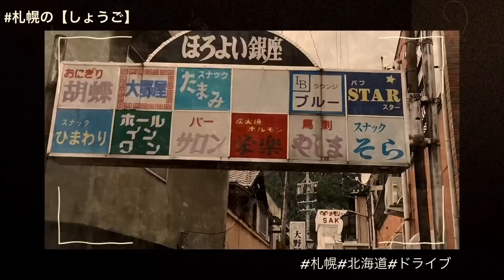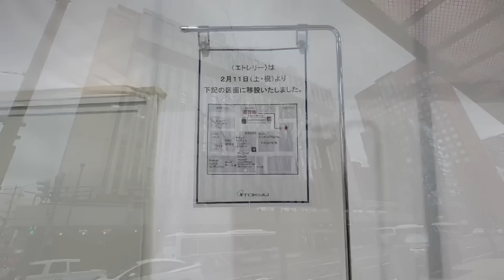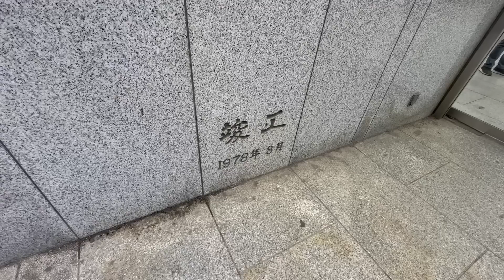【札幌エスタが8月末で閉店するので札幌駅バスターミナルでの苦い思い出話とリニューアル前のさっぽろ東急百貨店の様子】札幌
令和5年8月末に閉店する札幌エスタと令和5年9月末に閉鎖される札幌駅バスターミナル。

今回は札幌駅バスターミナルでの苦い思い出話をします。

リニューアル前のさっぽろ東急百貨店の様子もお届けします。